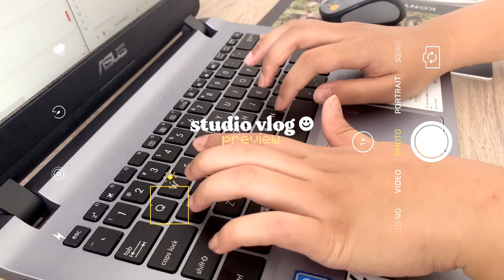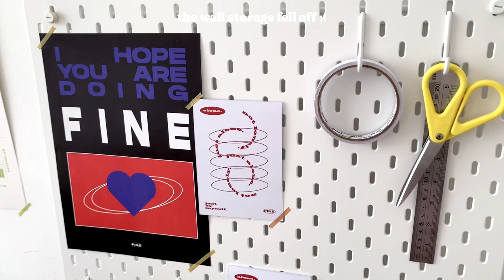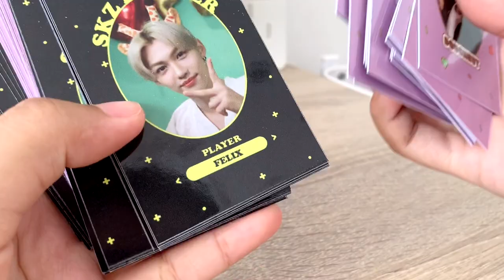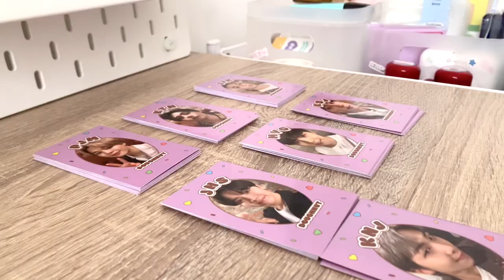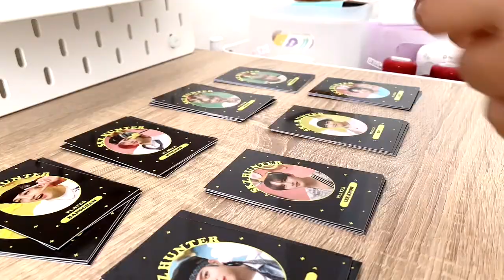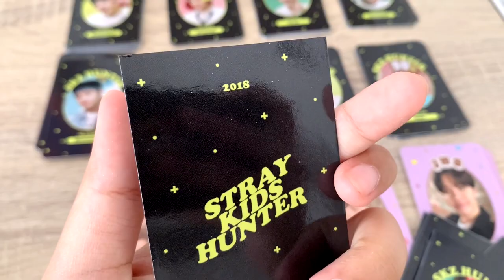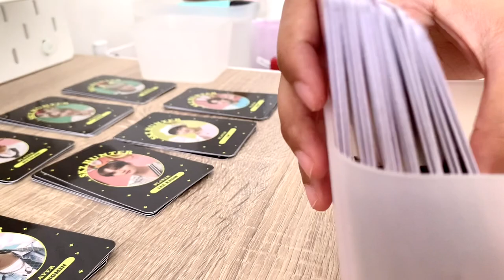studio vlog 34: deco photocard, another packaging change, reorganize, asmr || indonesia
Filmed with iPhone XR and edited using VLLO.